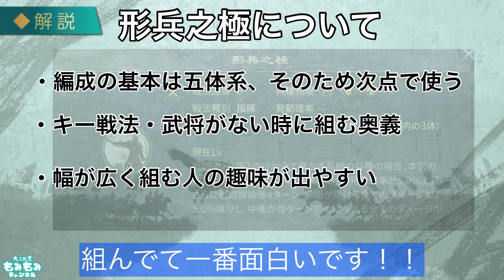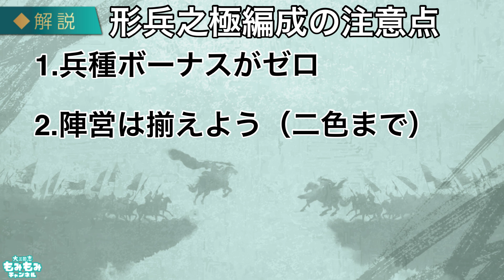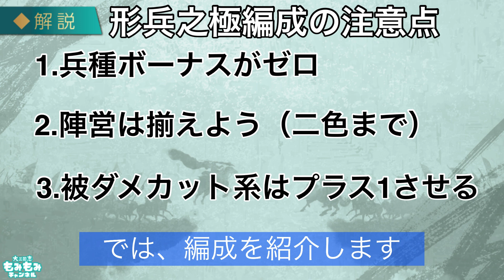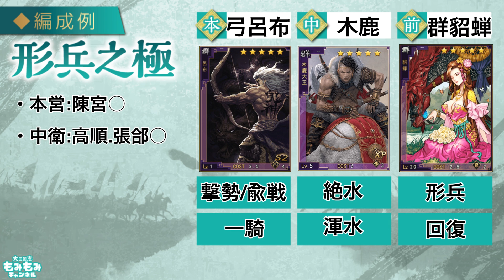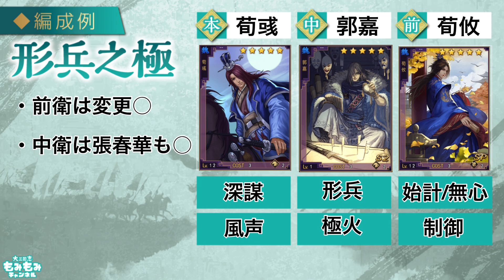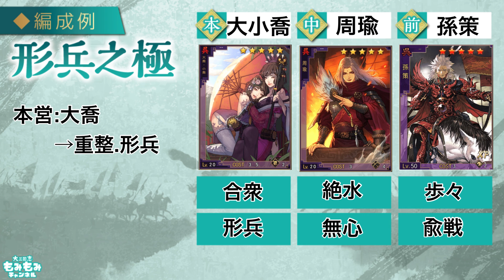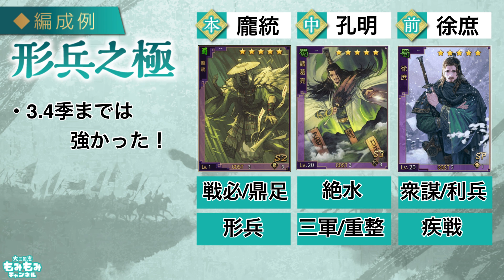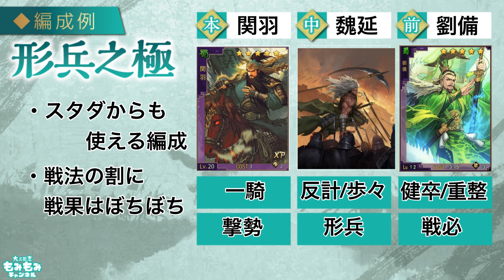【大三国志#14】組みやすい形兵之極紹介【初級者から熟練者向け】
オススメの形兵部隊をたくさん紹介しちゃいます。
五体系が組めない方など初心者から中級者向けの動画ですが、上級者にも役に立てると思います(;//́Д/̀/)ﾊｧﾊｧ

★もみもみTwitter:@momimomi_Banzai

使用アプリ:Viva video